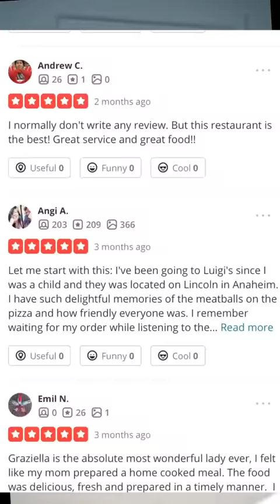Trying a restaurant from Kitchen Nightmares!